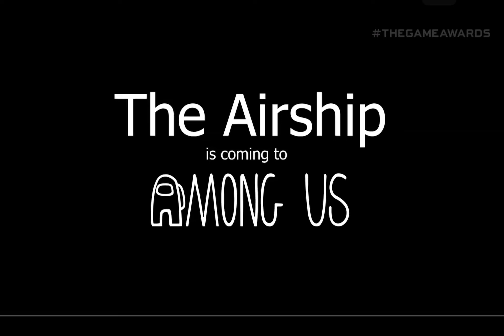Air Ship ✈️ - New Among Us Map Trailer !!!! - 2020 Game awards